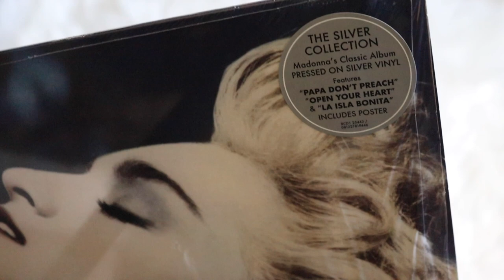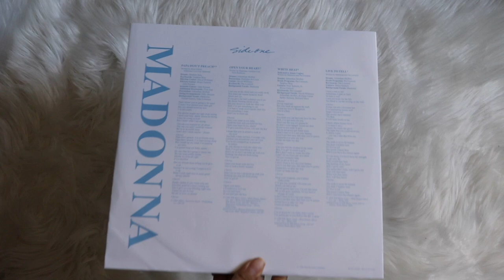madonna - true blue (vinyl unboxing) | the silver collection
unboxing of madonna album, true blue. pressed on a limited edition silver colored pressing. apart of the madonna the silver collection.

2023 limited edition 9-track lp pressed on opaque silver vinyl.

madonna’s record breaking “true blue” album continues to move deep into a new millennium after earning the title of the highest selling album by a female artist in the 1980s, becoming the top selling album of the year when it was released in 1986, and boasting five hit singles including “live to tell,” “papa don’t preach,” “true blue,” “open your heart,” and “la isla bonita.” this is the album that earned madonna her first video vanguard award from mtv and her first entry into the guinness book of world records.